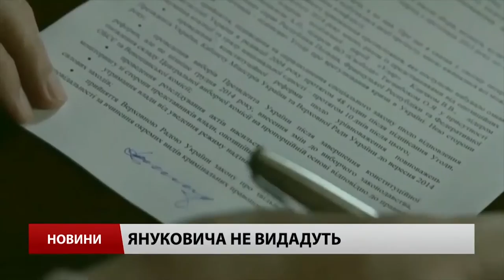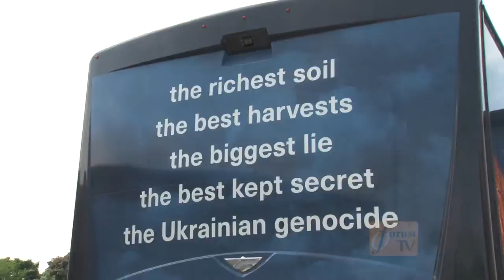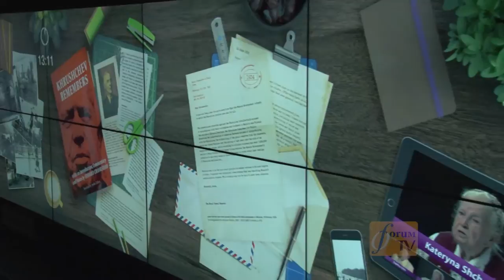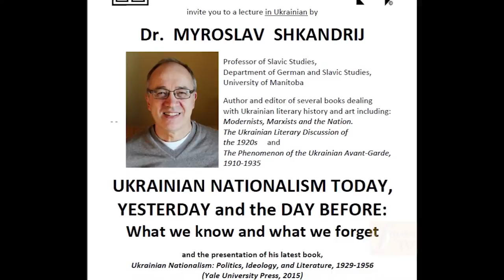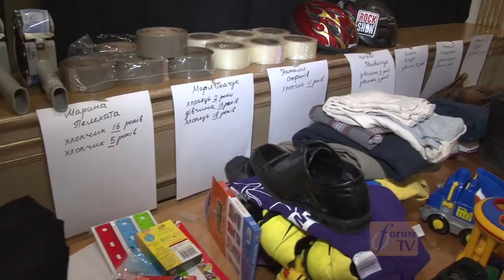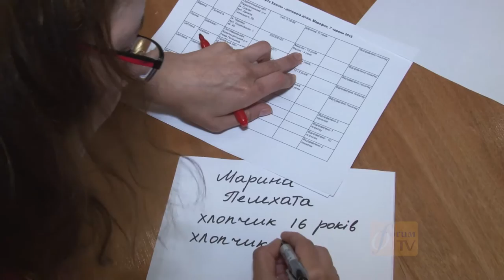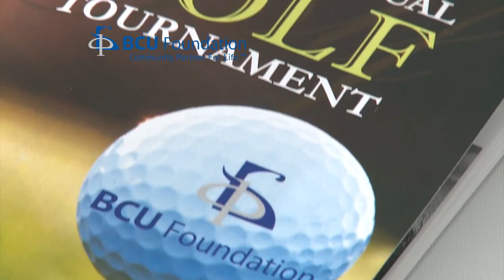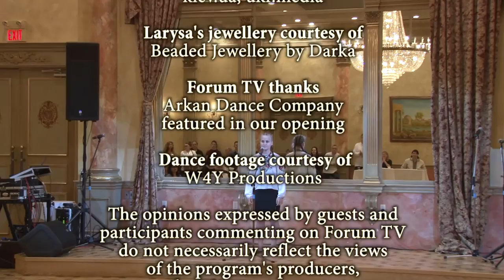Forum TV — Season 4 — Episode 41 — June 11, 2016